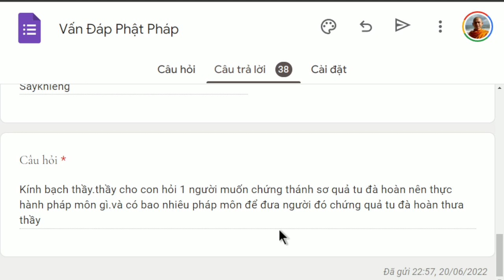1346. Pháp môn chứng thánh Tu đà hoàn